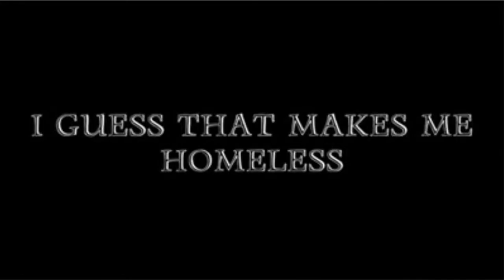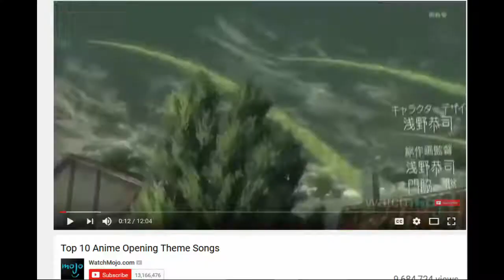THE DANKEST MEMES YOU WILL EVER SEE (MUST SEE)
I hope my life ends shortly.